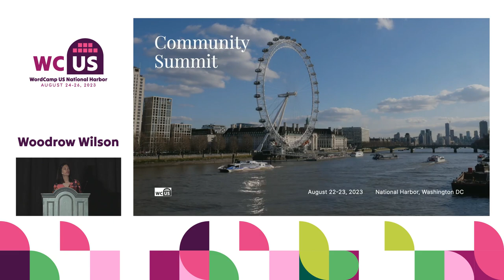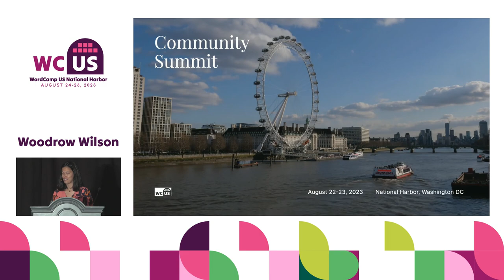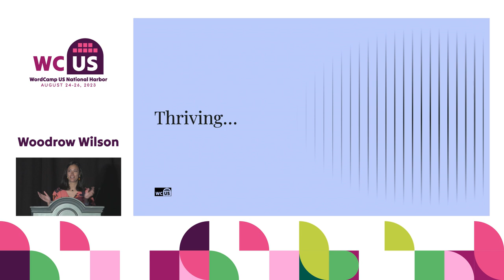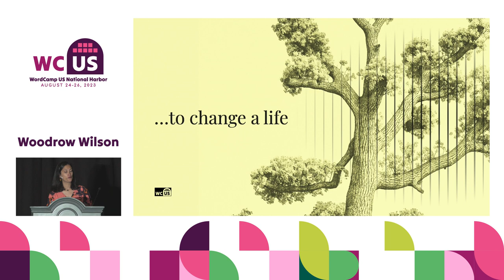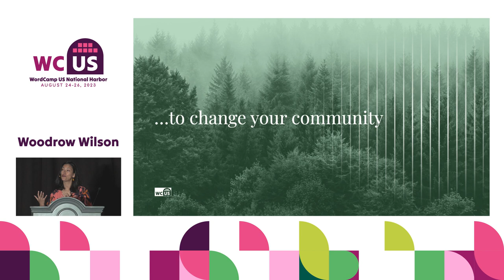Josepha Haden Chomphosy on the future of WordPress